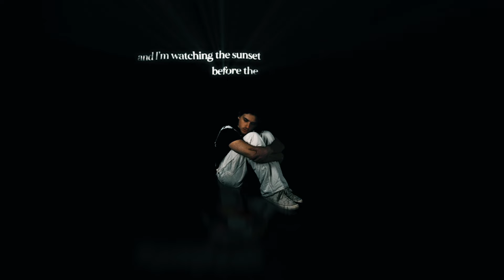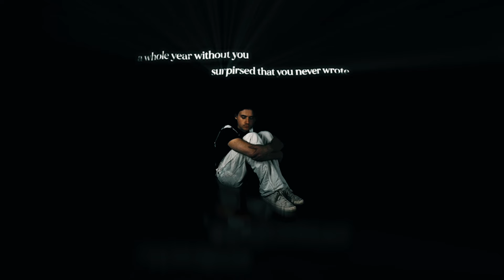Chris Lanzon - New York, Falling Apart (Lyric Video)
far from perfect 🌻

credits:
'New York, Falling Apart' written by Chris Lanzon & Franco Reid
produced & mixed by Chris Lanzon, mastered by Matthew Agoglia
lyric video directed & edited by Chris Lanzon

Lyrics:

[Verse 1]
I wanted forever
But you told me you’d never go (go)
And I’m tracing the outline
Of my memories framed in gold

And I’m watching the sunset
Before the year went cold
Chasing the light of an empty glow
And I wonder… if we were a work of art

Going 75 down that old road
Where we dreamt of growing old
No longer…

[Chorus]
Now I’m falling, I’m falling apart
I’m falling, I’m falling apart

[Verse 2]
I wanted forever
A whole year without you
Surprised that you never wrote

Oh, do you remember, back in December?
We were in each others arms in Central Park (Central Park)

Now I’m laying alone here, starting to wonder
If what we left in New York was a work of art

[Bridge]
Now I’m stuck in my head
I take back the things I said
Know we’d never reach heaven but
I’d do it again
Go back to the night you left
Pick up the shattered pieces

I’m stuck in my head